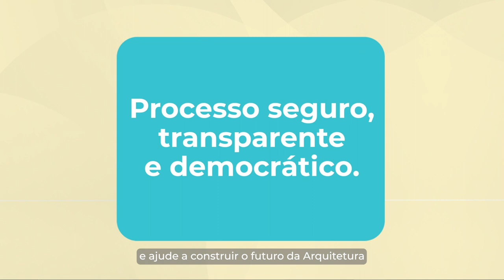Eleições 2023: Quantidade de Vagas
Este é um ano importante para a Arquitetura e o Urbanismo e, seguindo a nossa série de filmes sobre as Eleições no CAU 2023, este é mais um que vai auxiliar você a ficar por dentro do que está acontecendo e votar melhor.

O quarto filme desta importante campanha mostra a quantidade de vagas para conselheiros disponíveis em cada estado do Brasil.

Eleições CAU 2023, processo seguro, transparente e democrático. Participe!